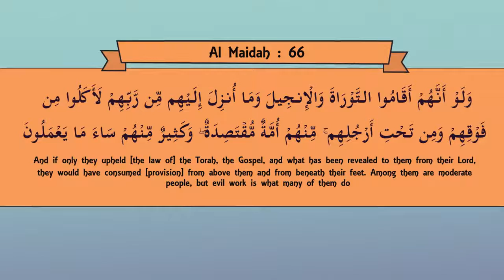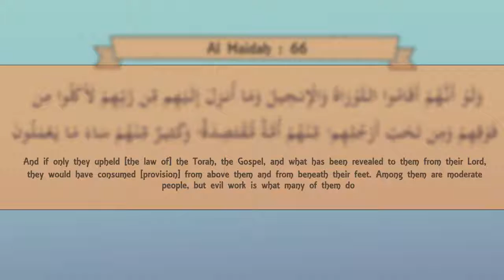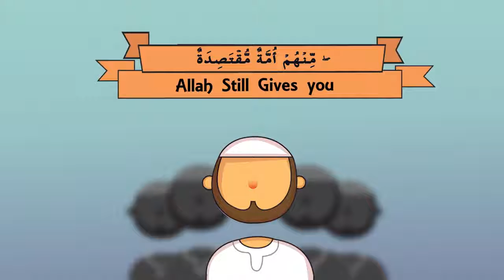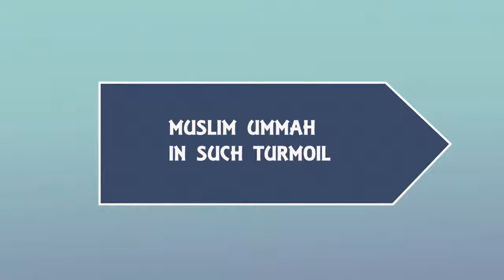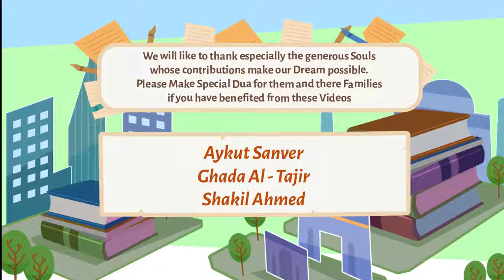Impact of Following Quran Nouman Ali Khan illustrated Subtitled